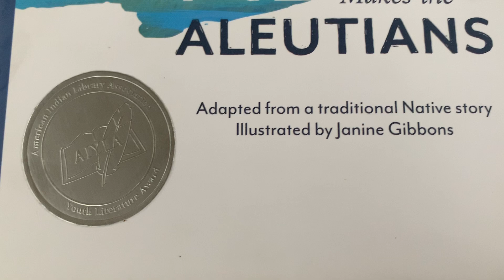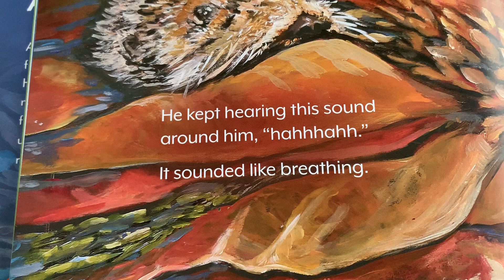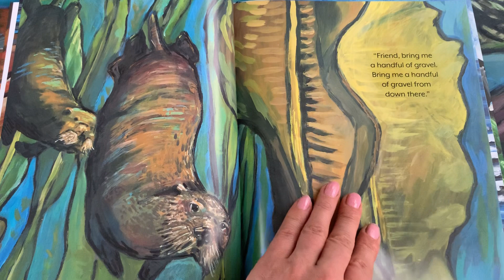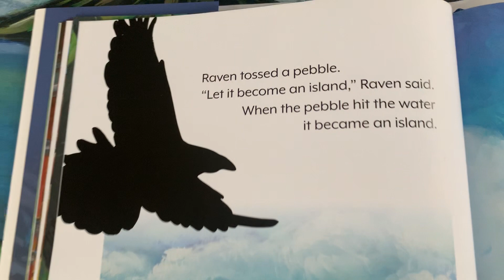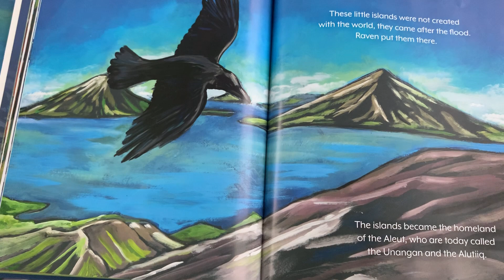Raven Makes the Aleutians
Raven Makes the Aleutians is a children’s book based on ancient Northwest Coast Raven stories published in 2018 through SHI's Baby Raven Reads program. In the tale, illustrated by Haida artist Janine Gibbons, Raven’s ingenuity leads to the creation of the Aleutian Chain. The story was adapted for children from the works of the late Nora and Dick Dauenhauer, who transcribed it from Tlingit Elders Susie James' and Robert Zuboff's oral accounts.